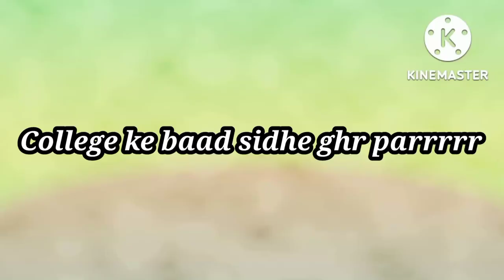|| VLOG :- 17 || FIRST DAY ⛅OF COLLEGE 👨‍🎓 || GCET💕 || CHAK BHALWAL || JAMMU || MR. ARNAV SHARMA ||